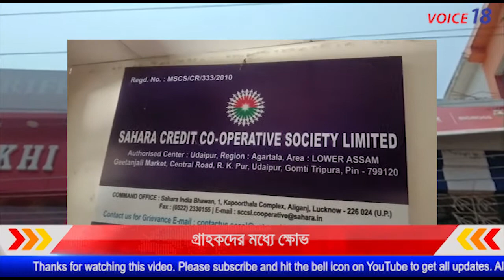SAHARA || ম্যাচিউরিটি টাকা না পেয়ে গ্রাহকদের মধ্যে ক্ষোভ || Udaipur || VOICE18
বুধবার উদয়পুর  সেন্ট্রাল রোডে সাহারা এজেন্ট কোঃ অপারেটিভ সোসাইটি লিমিটেড র অফিসে গ্রাহকদের  ম্যাচিউরিটি র টাকা আজ না কাল দিবে বলে গ্রাহকদের সঙ্গে প্রতারনা করছে বলে গ্রাহকদের পক্ষ থেকে একরাশ অভিযোগ করে। বুধবার সকাল থেকে অফিসে বিক্ষোভ দেখাতে থাকে নারী-পুরুষ সহ ৪০ জন গ্রাহক।খবর পেয়ে রাধা কিশোর পুর থানা থেকে ছুটে যায় পুলিশ।উওেজিত গ্রাহকদের শান্ত করে পুলিশ।এদিকে জনৈক  এজেন্ট সাংবাদিকদের কাজে বাধা দিতে থাকে। পরবর্তী সময়ে পুলিশ এজেন্ট কে সরিয়ে দিয়ে সাংবাদিকদের কাজের সুবিধা করে দেয়। পরবর্তী সময় সাহারার পক্ষ থেকে আগামী 14 শে মে ম্যাচিউরিটির টাকা দেওয়া হবে বলে জানান গ্রাহকদের।